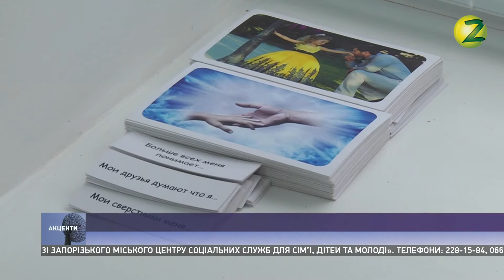Акценти дня - 11.03.2019